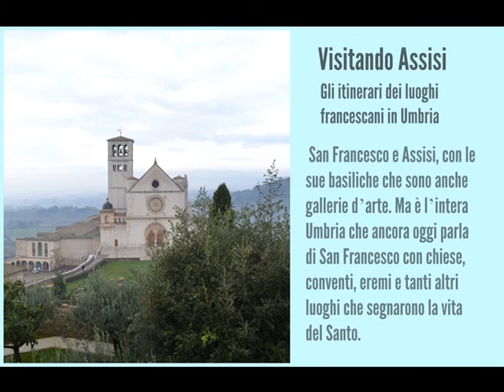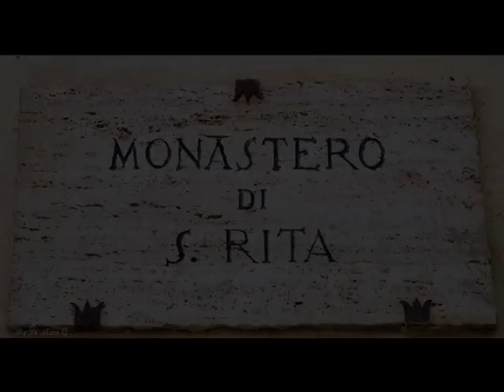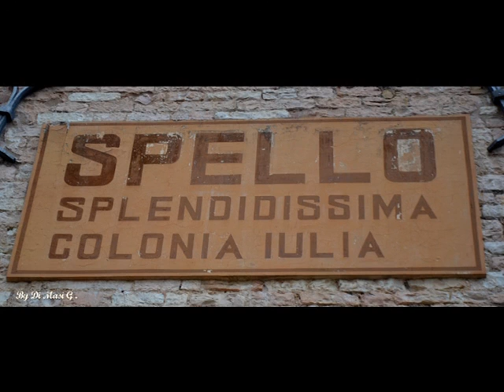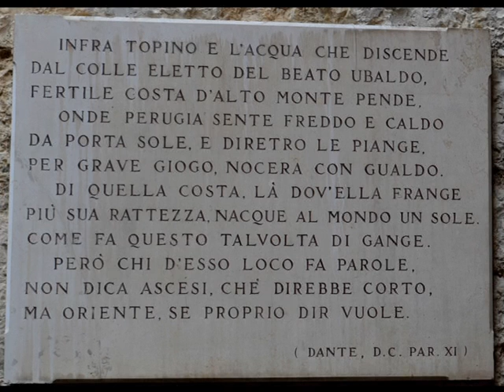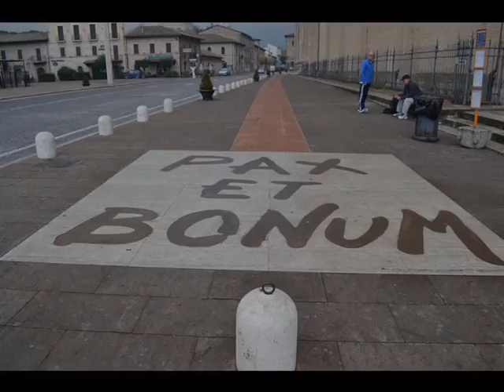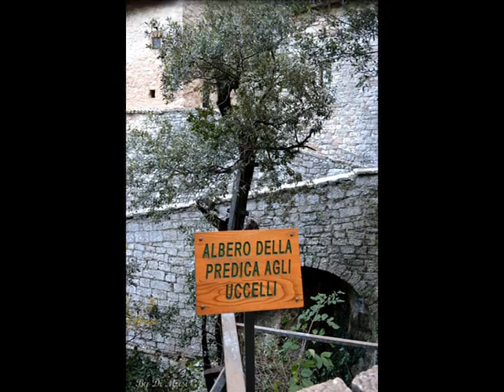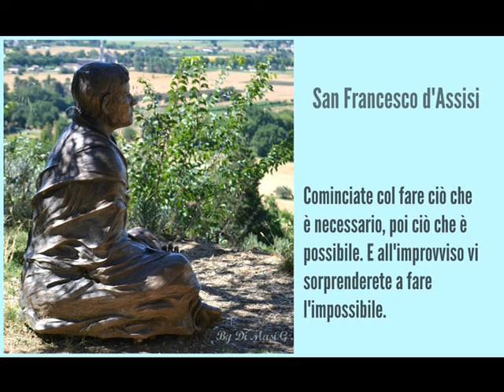Viaggio in Umbria 2015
Viaggio in Umbria. Terra di San Francesco
Foto e video di Di Masi Giovanni amministratore pagina "Le Bellezze della Campania".